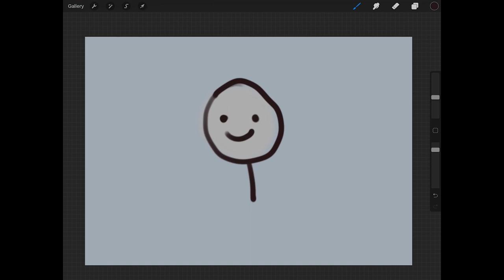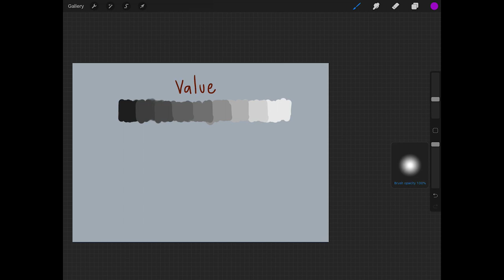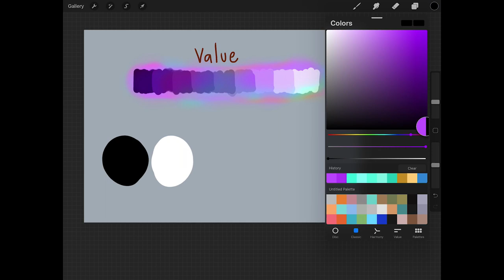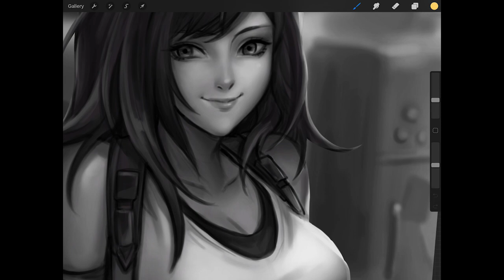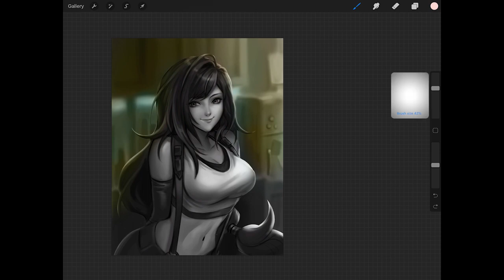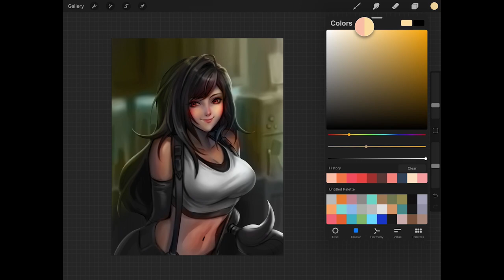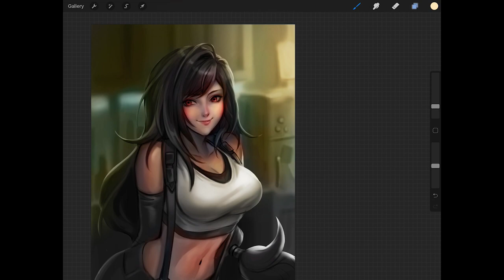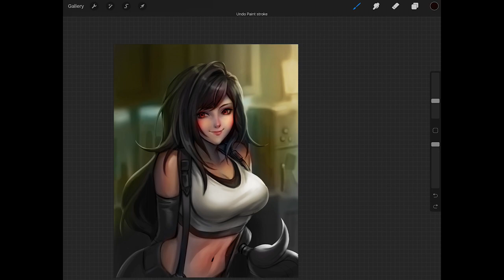วิธีลงสีจากขาวดำ Grayscale to color - สอนวาดรูป EP.1 drawing tutorial (ENG sub)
ENG subtitle Available NOW!! :)
สอนการลงสีโดยย้อมจากขาวดำ เป็นเทคนิคที่ไม่ยากจนเกินไปค่ะ
คลิปสอนคลิปแรกถ้ามีอะไรผิดพลาดประการใดก็ขออภัยมา ณ ที่นี้ด้วยค่ะ
มีใครมีคำถามสามารถคอมเม้นทิ้งไว้ได้เลยค่ะ จะพยายามมาตอบให้นะคะ
หรือมีอะไรที่อยากแนะนำ ติชม อยากให้สอนอะไร บอกได้เลยนะคะ